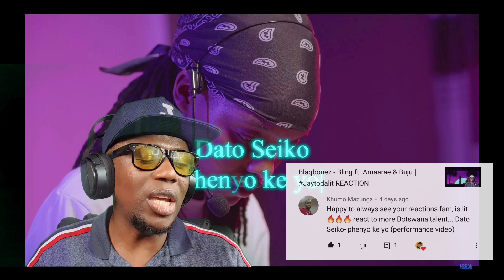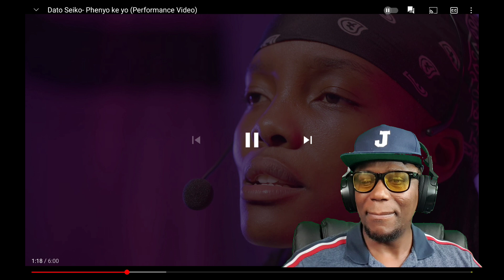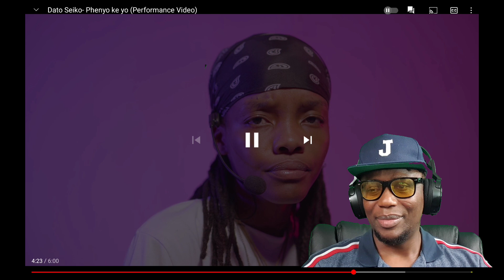Dato Seiko - Phenyo ke yo | Jaytodalit REACTION